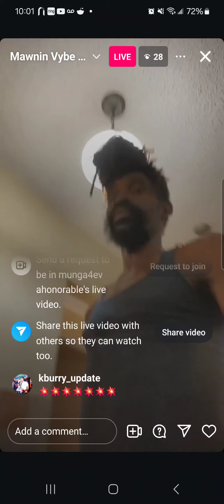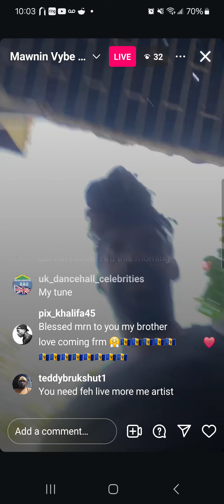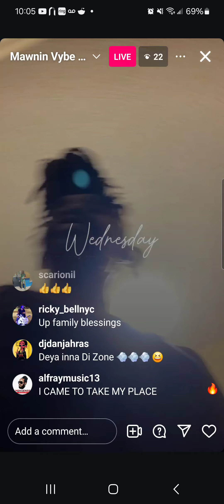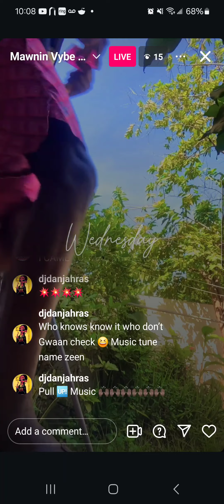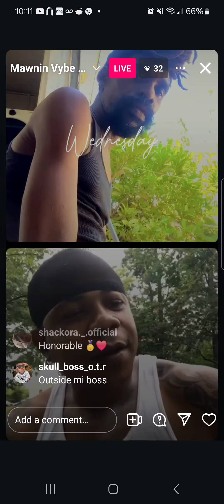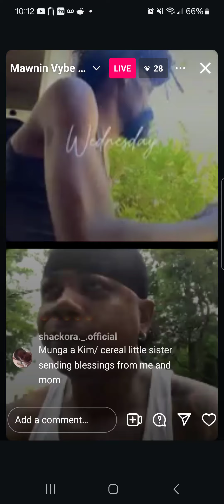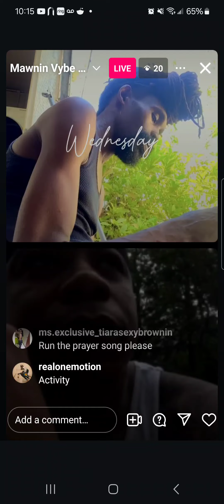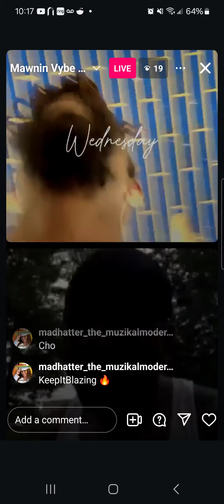munga honorable : says he charges $300k for a dubplate while showing his morning routine